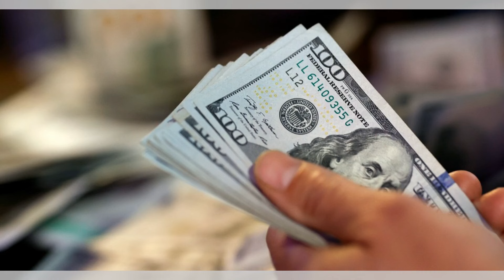經濟衰退來臨，許多美國人對他們的緊急儲蓄感到不安：華爾街股市20240814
大家好！歡迎來到我們的華爾街股市節目。今天我們將深入探討一些專家提高了經濟衰退的可能性，並提供了你應該擁有多少緊急儲蓄的建議。儘管有些專家預期經濟將“軟著陸”，但隨著通脹緩解和就業報告弱於預期，股市波動加劇，許多美國人對他們的緊急儲蓄感到不安。根據財務顧問的建議，雙收入家庭應該至少儲蓄三個月的生活費，而單收入家庭則應儲蓄六到九個月，甚至更多。企業家和小企業主則應該儲蓄八到十二個月的費用。每個人的具體儲蓄需求取決於其獨特情況和家庭需求。請大家繼續收看詳細內容。